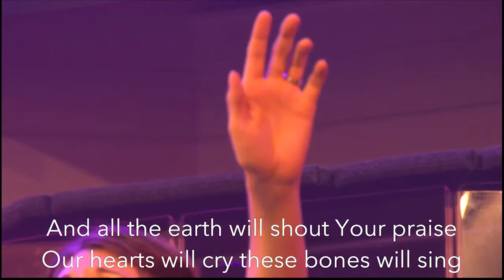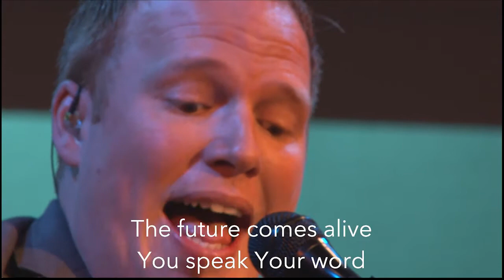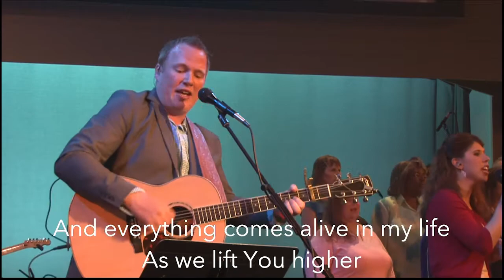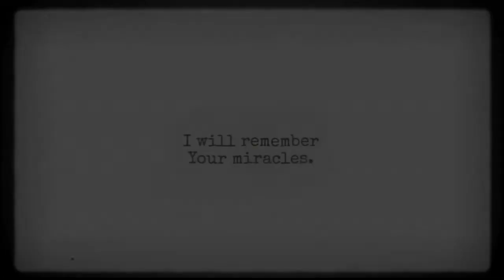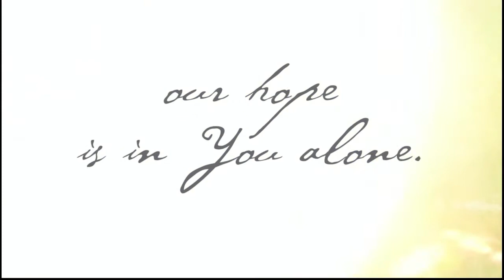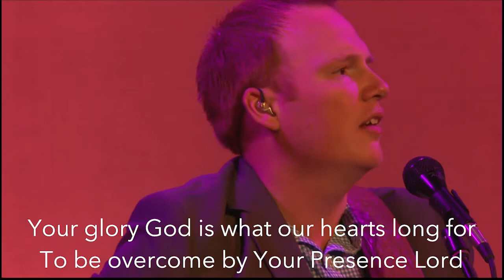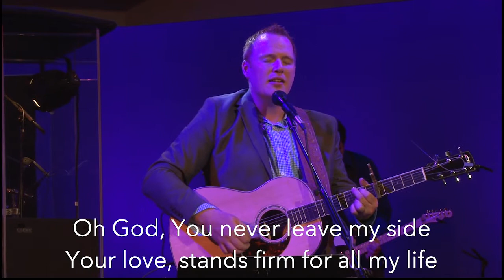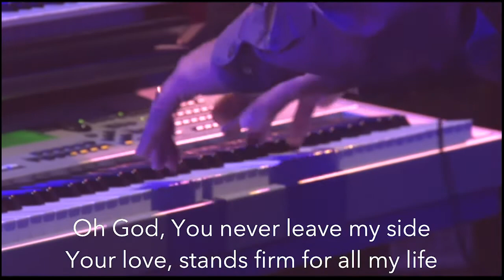Lord's Supper: April 13, 2014 10:45am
Graceway celebrates the Lord's Supper during our 10:45am service on April 13.